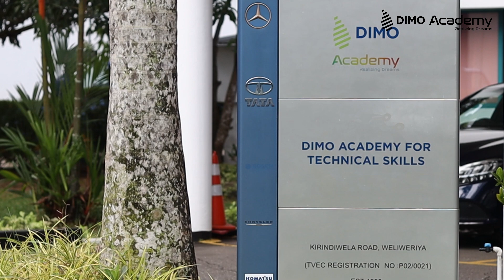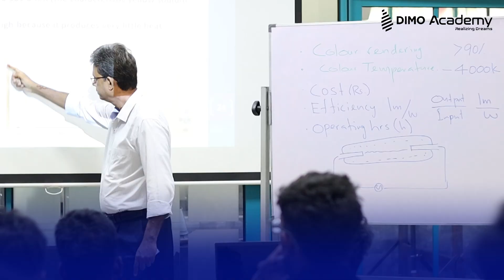Journey through DIMO Academy | Education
DIMO Academy: The First Ever Vocational Institute to Offer 'German Dual' Vocational Training in Sri Lanka.

Partnered with Germany's No. 1 ranked State University, FH AACHEN, DIMO Academy's program ensures graduates are always at the forefront of technology. Vimukthi Randeny, Senior Manager - DIMO Academy elaborates on how Learning with the best brands like Mercedes-Benz, TATA, and Jeep, assist in earning diplomas which are recognized for excellence worldwide.